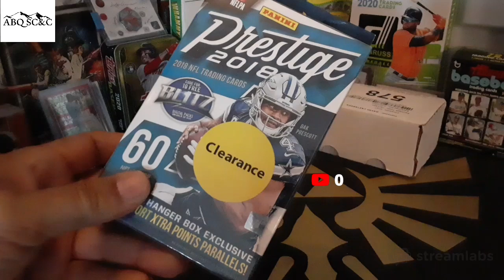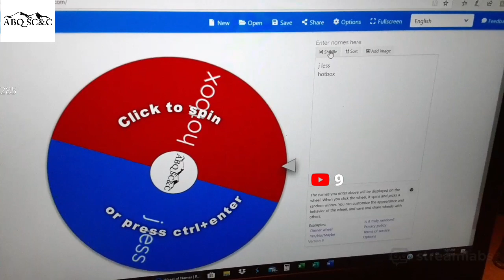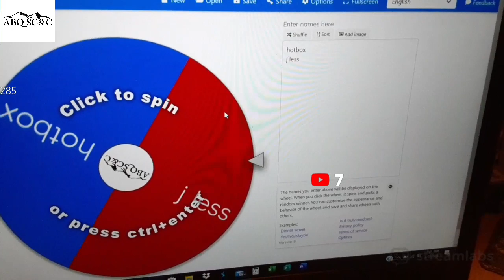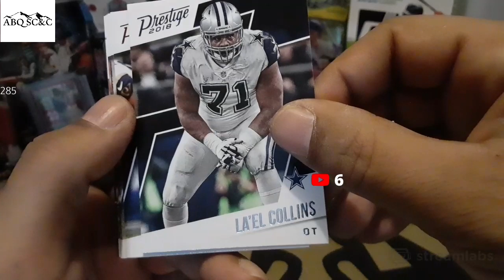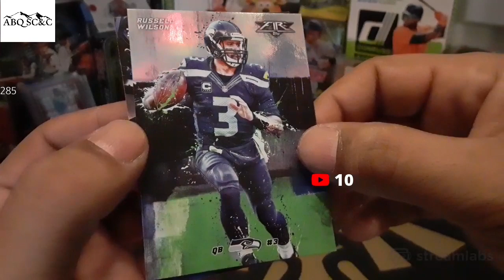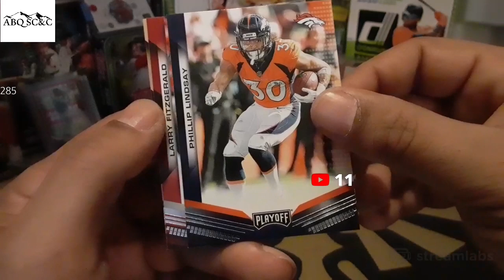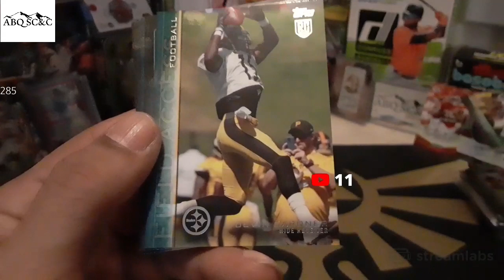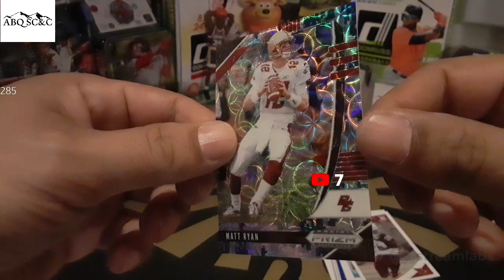📱 Subz for no reason. Subscription Platinum Football BoomBox $3 Breaks